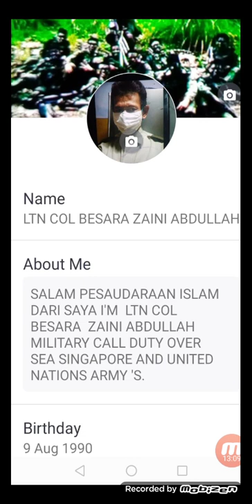1 October 2021